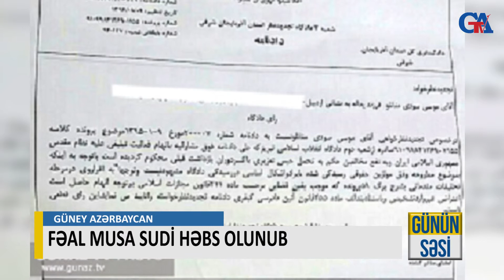FƏAL MUSA SUDİ HƏBS OLUNUB